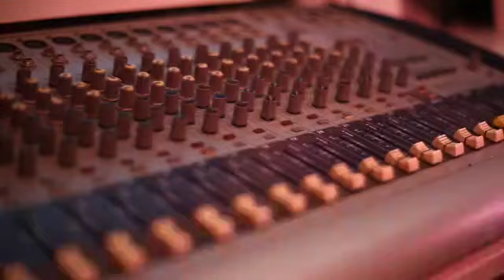October 10, 2024